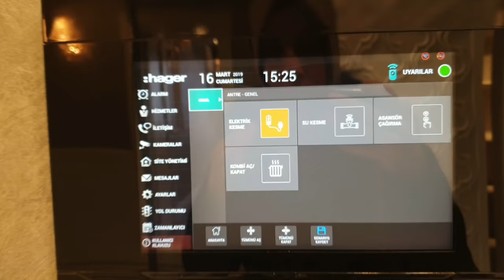VLOG/Akıllı Ev Turu 4+1 300 m2 (Sevinçler İnşaat - Gaziantep)- زيارة المنزل الذكي - Smart Home Tour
Merhaba ben Büşra,
Kanalımda ev dekorasyon ve stili , yemek videoları , eğlenceli çocuk videoları , giyim , vlog , ev turu , misafirim var , oyun ve oyuncak videoları yer almaktadır.Videolarımı izlemek ve her türlü görüş , öneri ve tavsiyeleriniz için ABONE olmayı unutmayın.İyi seyirler dilerim.